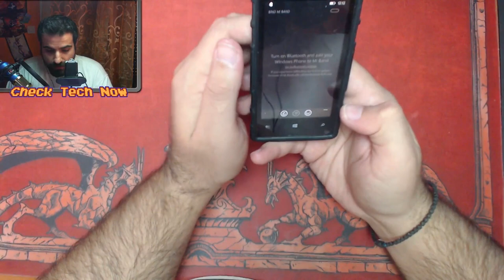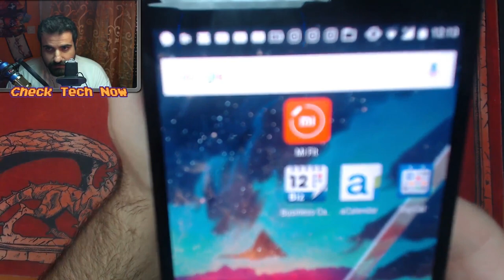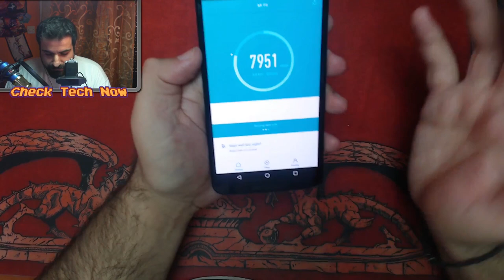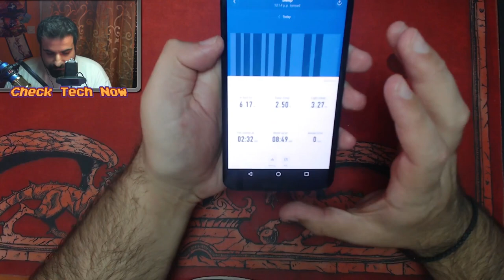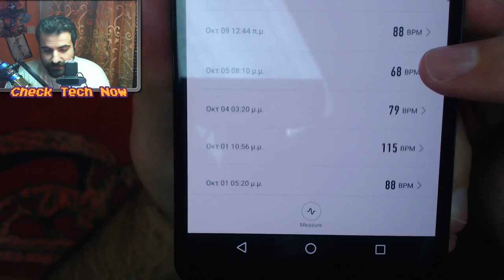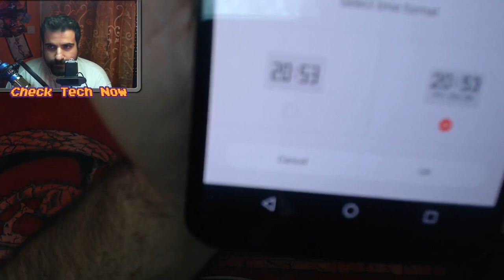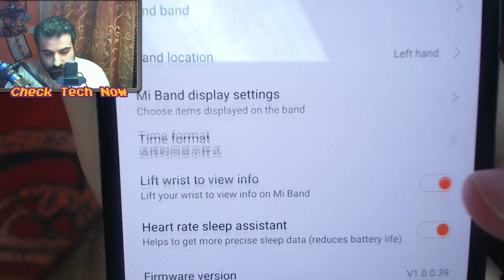2 ΜΗΝΕΣ ΜΕΤΑ - Xiaomi mi band 2 & αξεσουάρ [REVIEW]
Πέρασαν 2 μήνες εντατικής χρήσης, δείτε τις εντυπώσεις μου από την χρήση του μέχρι τώρα και ένα μικρό Unboxing Με λουράκια για το mi band 2. To unboxing δεν πήγε και τόσο καλά όσο το περίμενα αλλά νομίζω ότι θα το απολαύσετε και θα σας λυθούν αρκετές απορίες.

Intro:
331Erock